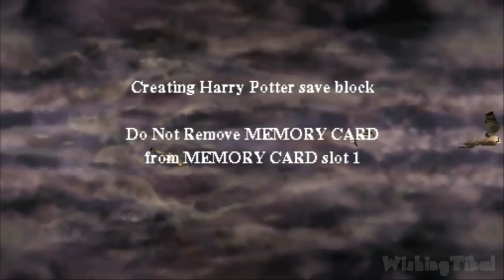HARRY POTTER A L'ECOLE DES SORCIERS (PS1-2001): les meilleurs visages de l'histoire du JV!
Harry Potter à l'école des sorciers est un jeu vidéo sorti sur plusieurs plateformes entre 2001 et 2003 : GameCube, PlayStation, PlayStation 2, Game Boy Advance, Game Boy Color, Xbox et Windows. Le jeu est basé sur l'intrigue du premier roman de la série Harry Potter écrite par J. K.
Voici mon avis sur ce jeu aux visages fantastiques!
Et toi alors, que penses-tu de ce premier Harry Potter sur PS1?
Bisous 💋

🎙️ Lecture/Montage/Ecriture: Igor Rodrigues Ramos (SoosKratoS)

Vous venez de poser soulier dans l'antre de SoosKratoS (Anciennement Super NintenBoy), votre serviteur le plus serviable. En ce lieu pittoresque, vous retrouverez divers bavardages vidéoludiques via des critiques, des top, des tutoriel, des lives ou encore des posts dans l'onglet communauté!
Ma quête principale reste la suivante: RETROGAMING!
💋Bisous💋